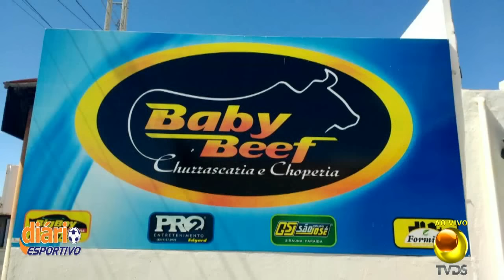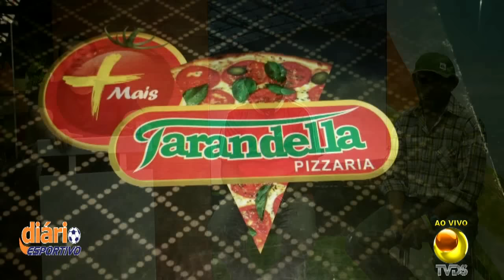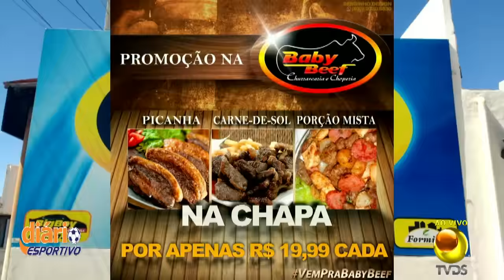Diário Esportivo com o ex jogador Edilson Fumacê e o diretor do Perpetão Luizinho Barrozo 25072016